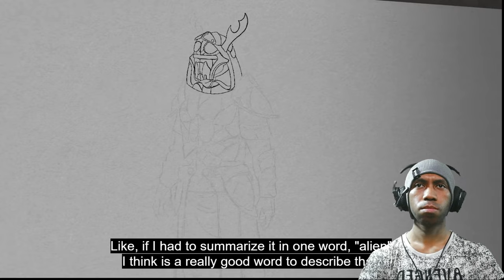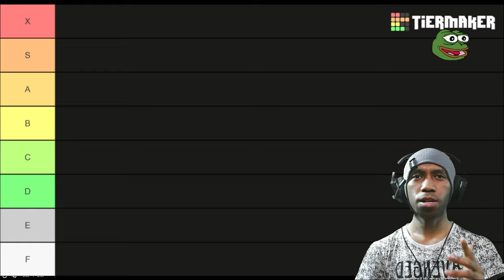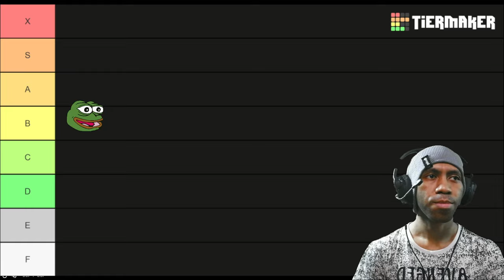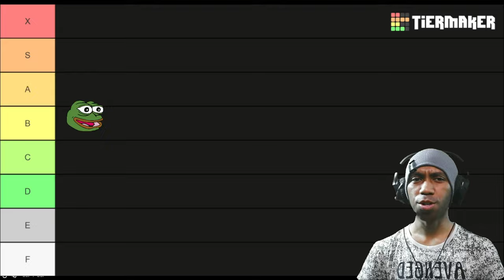NEW Elder Scroll Online | Reaction & Rating